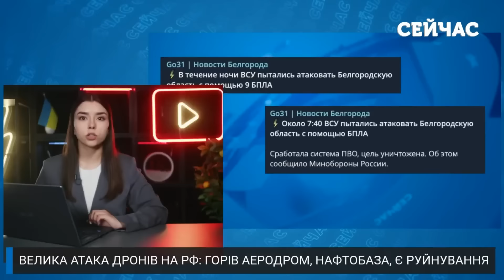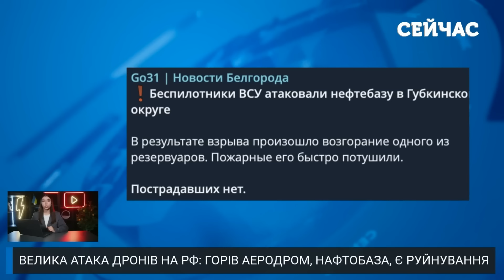🔥Екстрено! Наші ВГАТИЛИ по АЕРОДРОМУ. Розбили КУПУ СУШОК. У Волгограді БЛЕКАУТ і ПОЖЕЖА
Вогняно-вибухові будні у Росії – тиждень починається із пожеж та влучань. У Волгограді прилетіло по електропідстанції, частина міста знеструмлена. Продовжуються атаки і на Бєлгородську область. А ще в ГУР розкрили втрати РФ внаслідок удару по аеродрому «Морозовськ» у Ростовській області. Ви будете вражені масштабами бавовни! Про все розказуємо на каналі «Сейчас».